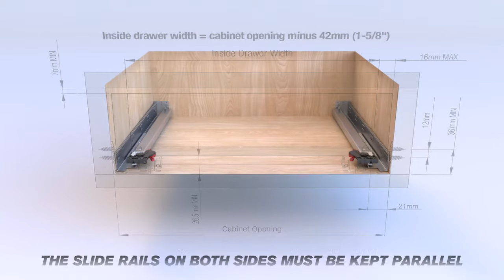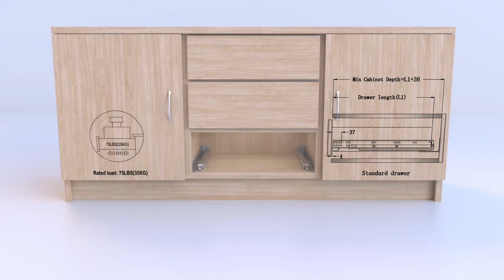How to install AOLISHENG bottom hidden drawer slides?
【Purchase instructions】 Before buying, pay attention to the thickness of the side panels and the depth of the drawers and cabinets.The maximum thickness of the side panel of the applicable drawer is 16mm(5/8″).Drawer Length: min408mm(16.06")/max433mm(17.05"), Cabinet Depth: about 417mm(16.42"), please choose 15" drawer slides.

【Soft/Self Closing devise】 The soft close drawer slides adopts a new copper upgraded hydraulic buffer rod, make the drawer to close slowly automatically,which is as low as 30 decibels, silent and noiseless. More effective in preventing baby pinching, safe and reliable.

【30-year service life】 BAIDICE undermount drawer slides has excellent anti-rust and mute function, and there are two rows of solid steel balls inside, which can bear weight and be quiet. After testing, the number of times the slide rail is opened and closed is more than 150,000 times.

【Widely Application】 It is suitable for both of frame-less cabinets and with face frame cabinets ,the rear mounting brackets are included in package. It can be used on all kinds of home drawers and office furniture:cabinet drawers,bathroom drawers ,wardrobe drawers,keyboard drawers,kitchen drawers, etc.